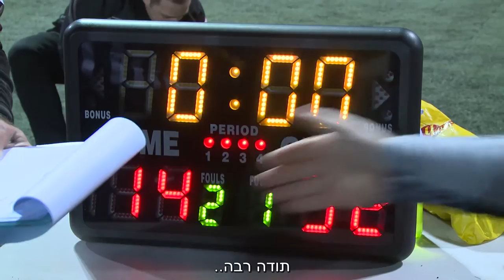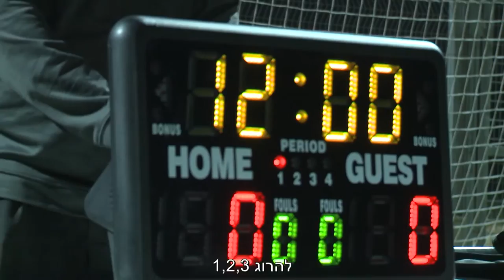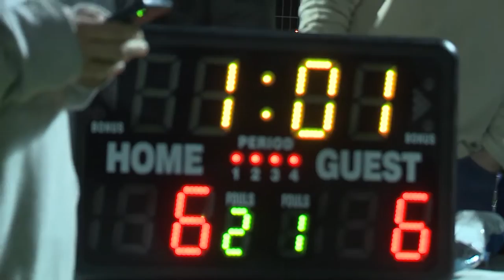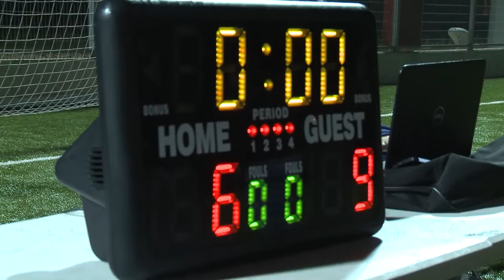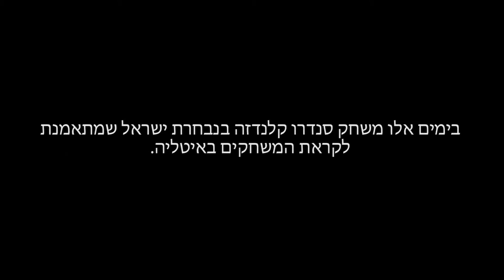Black Swarm - The Playoffs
Short documentary film on the Beer Sheva's football team.

Credits to
Camera: William Glibovski and Vladi Trikidi
Editing: William Glibovski and Nevet Mazur